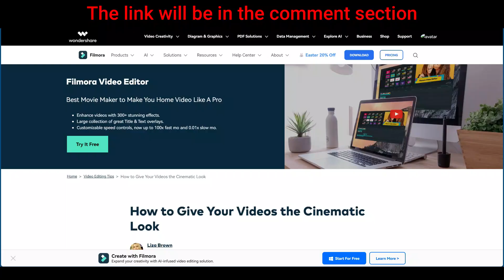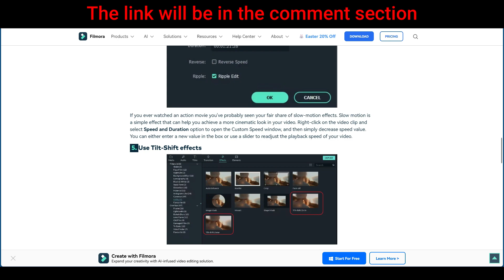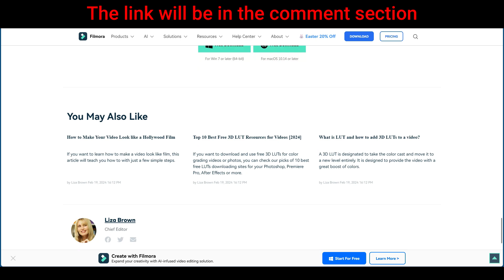How to Give Your Videos the Cinematic Look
In this video, I am sharing information about how to give your videos a cinematic look.